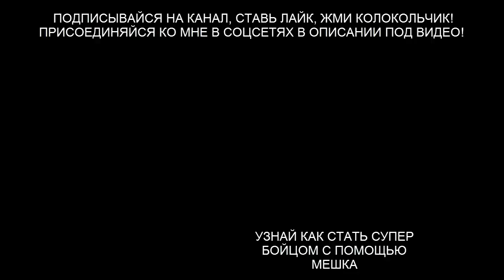Наработка выносливости на мешке - муай тай для новичков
В этом видео уроке я тебе покажу комплекс для наработки выносливости  на мешке, который подойдет не только новичкам в муай тай, но и опытным бойцам.